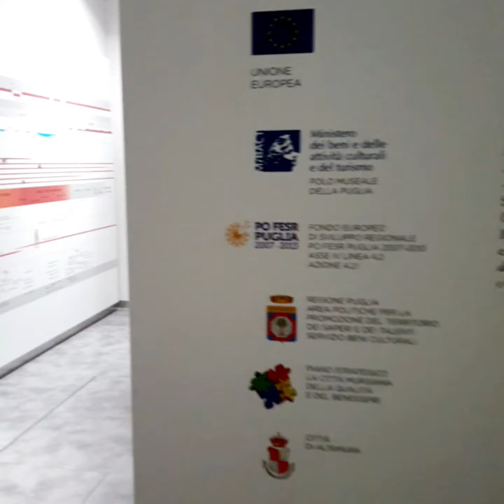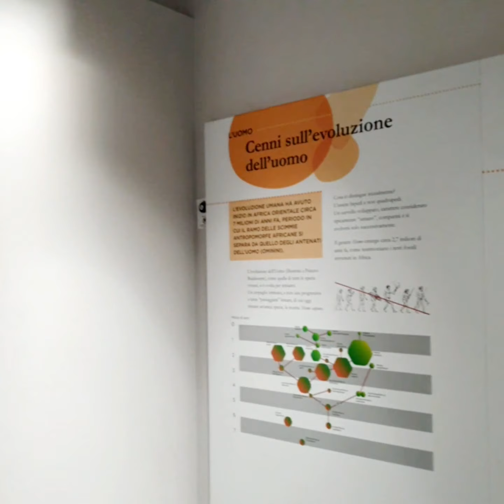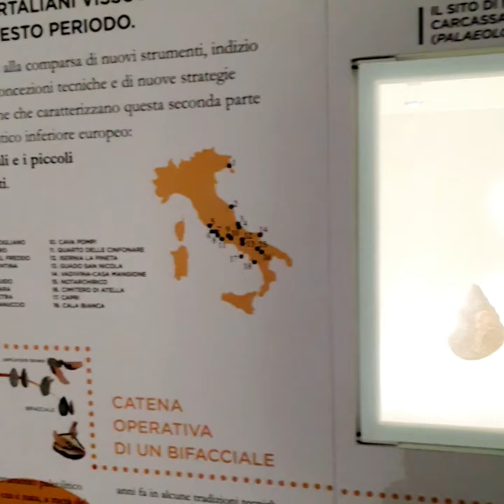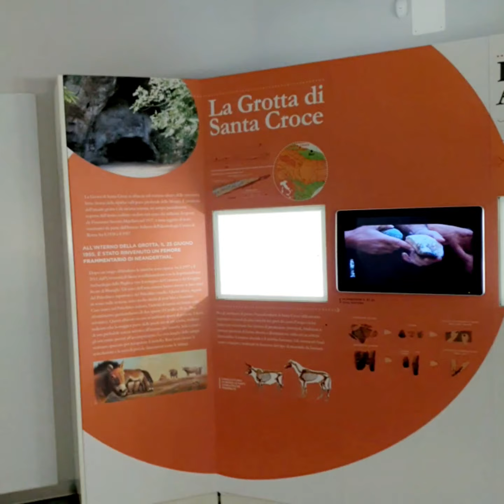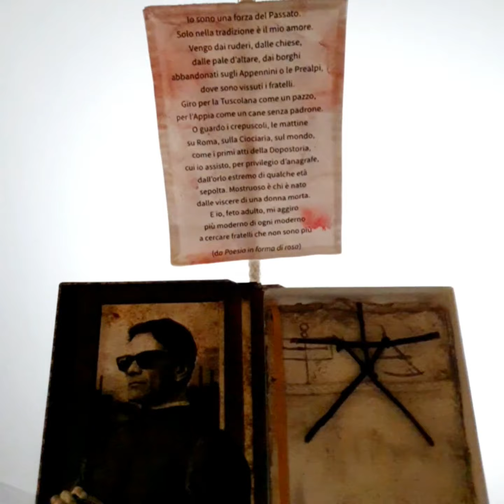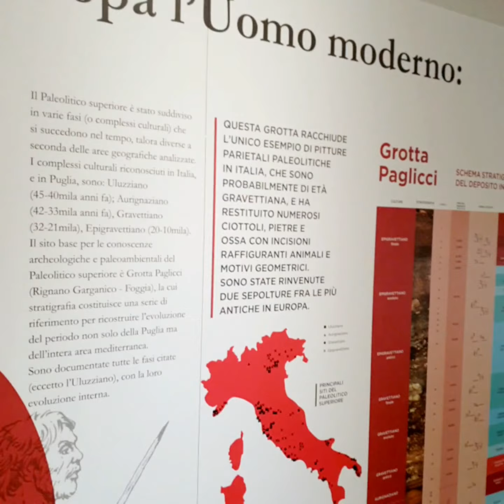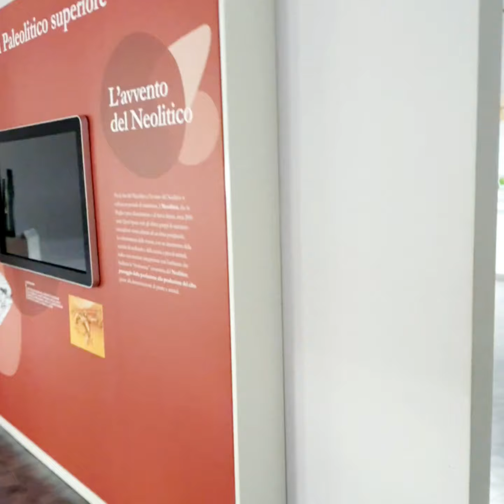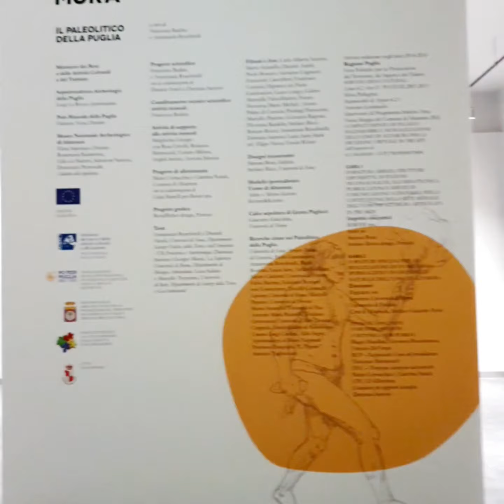Giovanni Ronzoni | MEDITERRANEUM ARTE CONTEMPORANEA PER LA PACE NEL MONDO....E L'UNIONE FRA I POPOLI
M E D I T E R R A N E U M

ARTE CONTEMPORANEA PER LA PACE NEL MONDO... E L'UNIONE FRA I POPOLI

A cura della  D.ssa Elena Saponaro
Direttrice del Museo Nazionale Archeologico
di Altamura (BA)
Afferente alla Direzione Regionale Musei Puglia

Direttore Artistico Prof. Michele Di Leo
Docente Liceo Artistico di Bari e Docente a contratto della Università degli studi di Bari

24 settembre - 22 dicembre 2020

Autori:

Mimmo Laterza
"Seme nella terra"

Giovanni Ronzoni
"Il bosco dell'Eden"
[Da sx Abbracciami _ Femme vers le ciel _  Femme dans le vents]

Mariangela Aliata Pullara
"Laleh"

Sabino Lelario
"Anima mundi"

Mario Di Leo
"Inchino"

Roberto Piccinini
"Gotic Tower"

Claudio Vino
"Un ombra di marmo"

L'UOMO DI ALTAMURA
"Ciccillo"

Massimo Nardi
"Il trionfo dell'olio"

Emanuele Giannetti
"Autoritratto"

"Gotic Tover"

Scarichi Leonardo
"Filo d'erba"

Pierluigi Ratti
"Arte ferita"

Carmelo La Gaipa
"La settima meditazione"